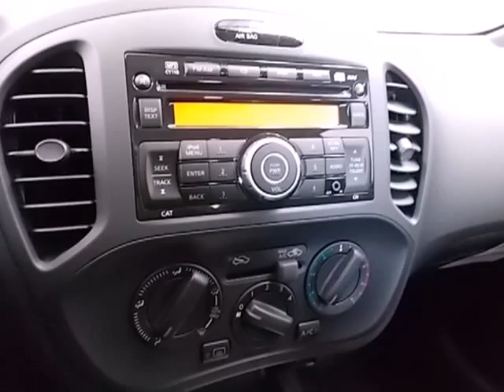2013 Nissan JUKE Oklahoma-City OK Norman OK Tulsa, OK #46257 - SOLD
Year: 2013
Make: Nissan
Model: JUKE
Trim: S
Engine: 1.6 Liter 4 Cylinder
Transmission: Automatic
Color: Pearl white
Interior: Black
Stock #: 46257

Address:
I-240 & S Shields